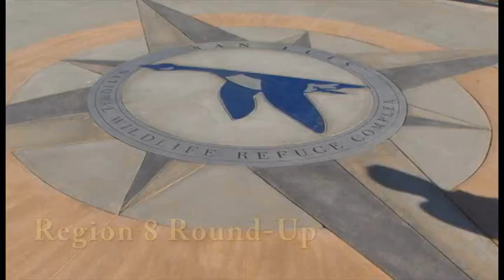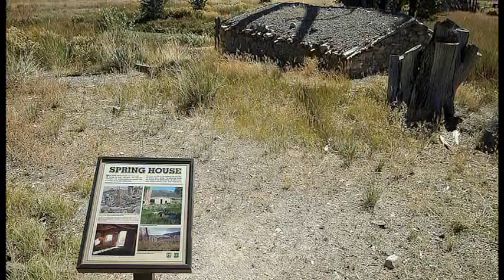Region 8 Round-Up #26 Nov, 2015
A brief video round-up of happenings in the U.S. Fish and Wildlife Service's Pacific Southwest Region.

In our continuing effort to keep USFWS staff and members of the public informed of the great work that you do in the Pacific Southwest Region, we are starting a new video series to highlight your successes. Titled "Region 8 Round-Up," it will be a 2-minute recap of activities, species recovery and feel good stories from around the region.

Round-Up differs from the longer stories found in the popular video series, Pieces of 8, by delivering a fast-paced summary highlighting the hard work and dedication of Service employees in California, Nevada and the Klamath Basin.

In addition, the series will feature a new host every episode and we would like to thank Zac Jackson, a fisheries biologist in the Stockton Fish and Wildlife Office, for volunteering to be our guest host this week.

-- FWS --